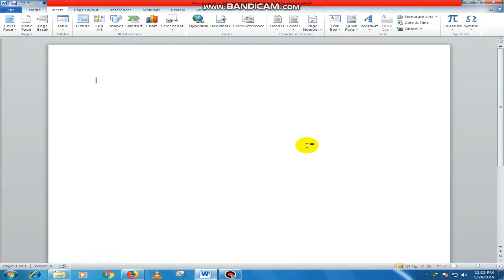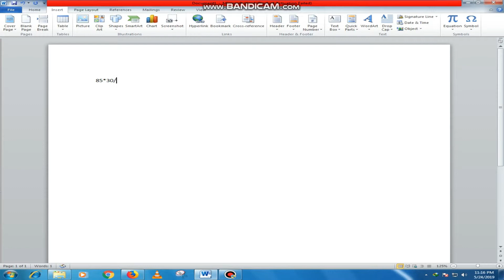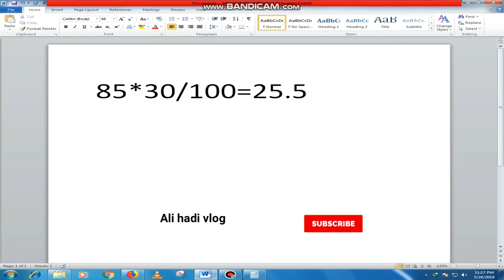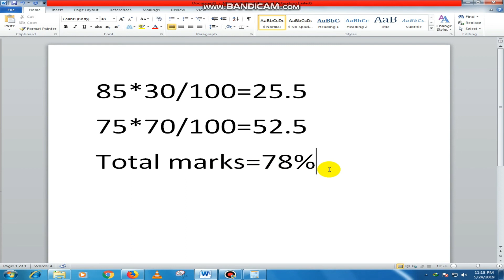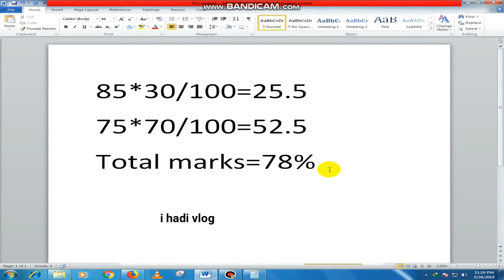Aiou marks calculation | Assignments and Exams | Ali hadi vlog